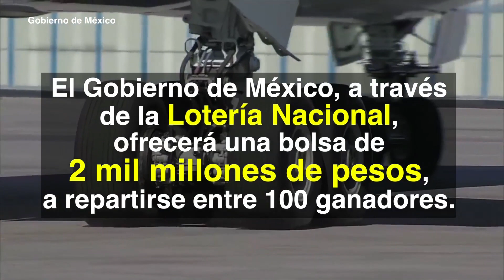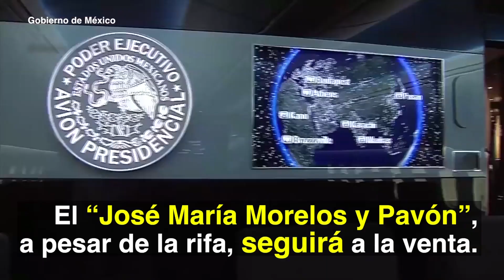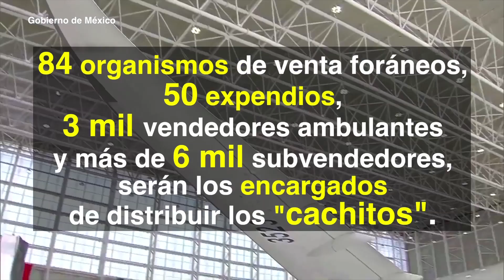Se rifa avión... Sin avión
El presidente Andrés Manuel López Obrador informó que el avión presidencial se va a rifar; sin embargo, a los ganadores no se les entregará la aeronave, sino premios en efectivo